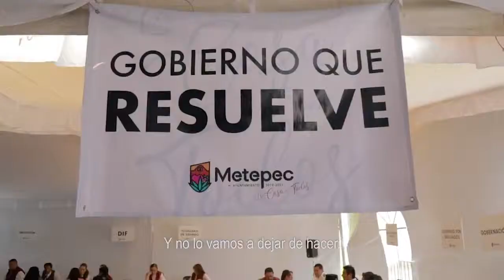Metepec consulta Ciudadana